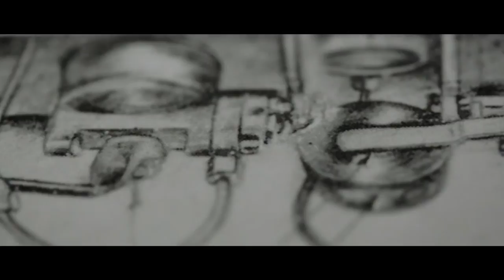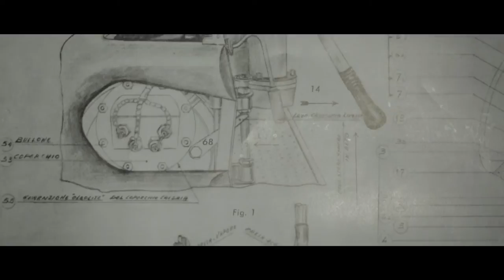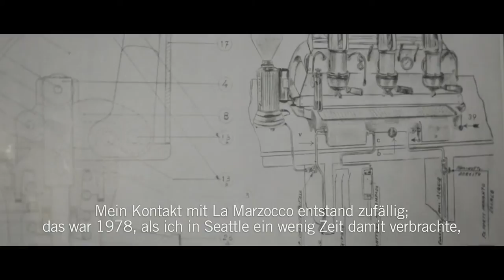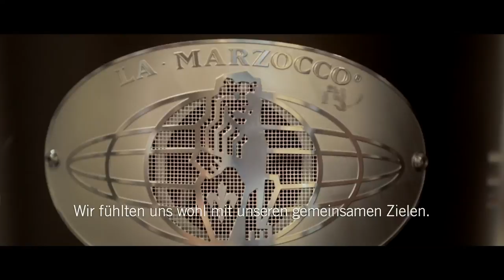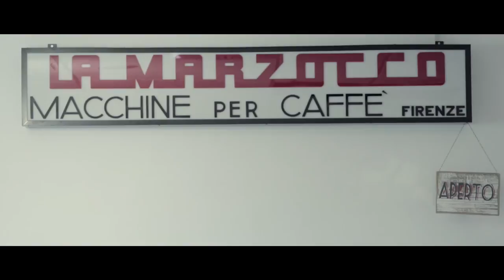La Marzocco Soul (corporate video – German – 9 minute version)